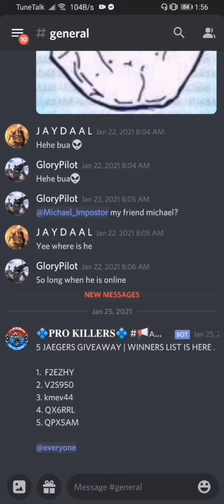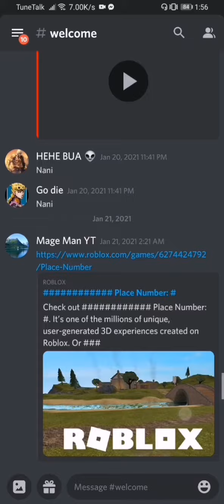This is glory pilot gaming